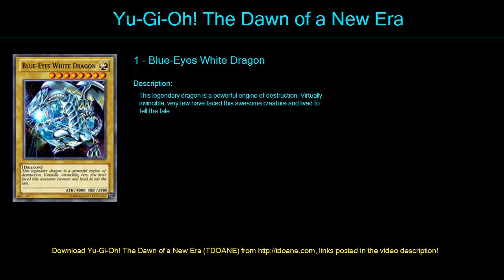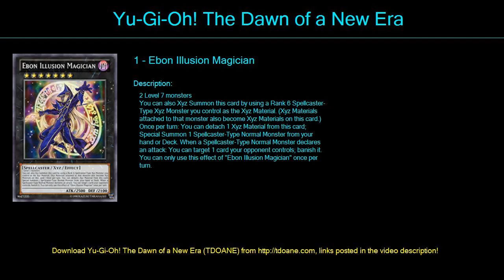Gemischt Deck Profile April 2016